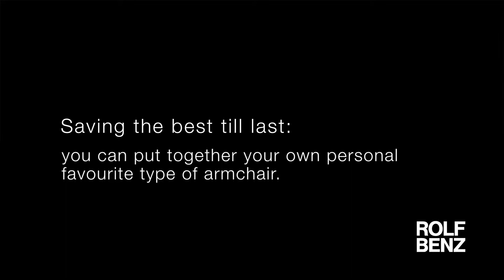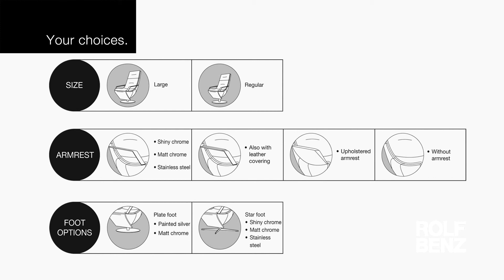Rolf Benz 577 Armchair, fci Modern Furniture Store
With its new function, Rolf Benz 577 offers you both comfortable upright seating as well as ultra-enjoyable, almost weightless, relaxation. In this relaxed position, the body falls into its ideal ergonomic position. You can place your head in a sleeping position or keep it upright by straightening the moveable head section - and take part in what's going on around you in total relaxation.

fci London, Hanger Lane, NW10